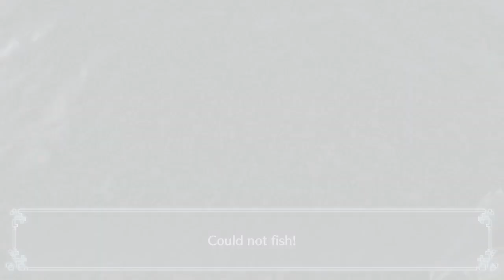Digimon World Next Order chapter 1-3|gniTgogo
The Digital World has run rampant with Machinedramon and is now in a state of utter chaos. As a Digidestined, it’s up to you to restore order to the world in Digimon World: Next Order, a monster collecting RPG.